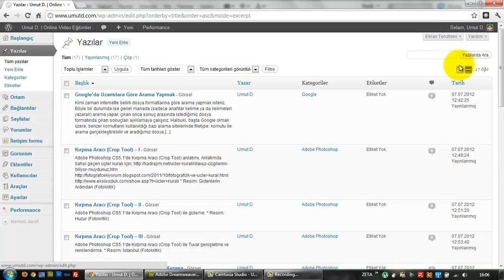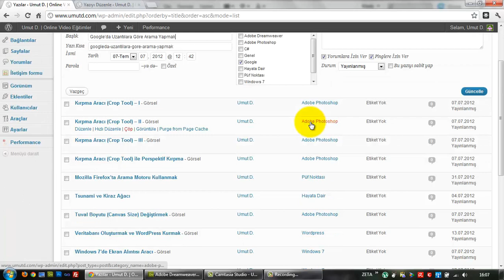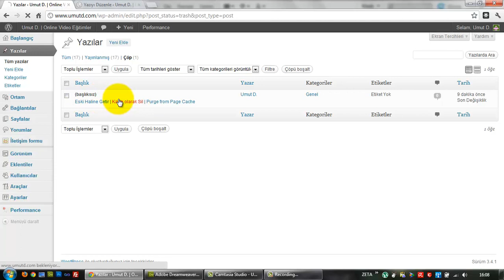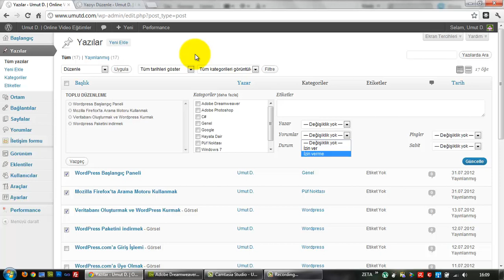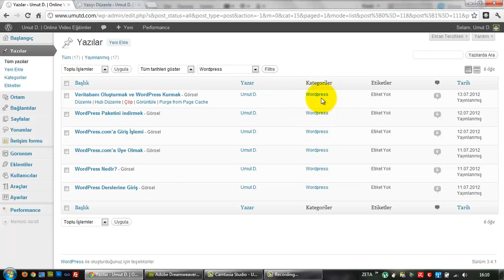(Arşiv) Wordpress Yazılar Paneli - I (Ders 8)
Wordpress'te yer alan yazılar panelinin ayrıntılı incelemesi.